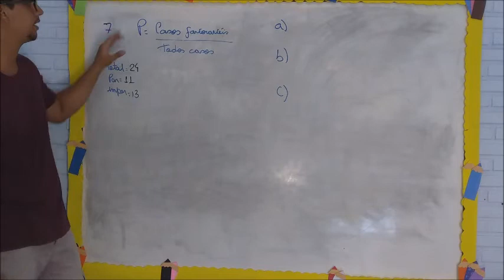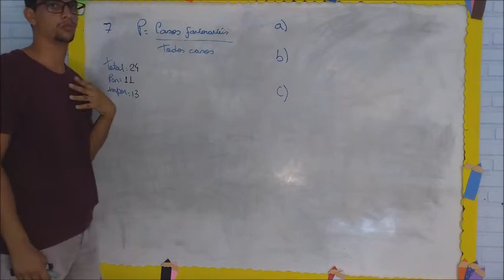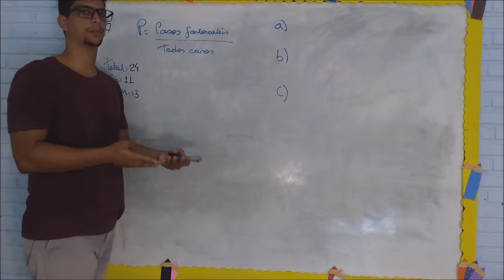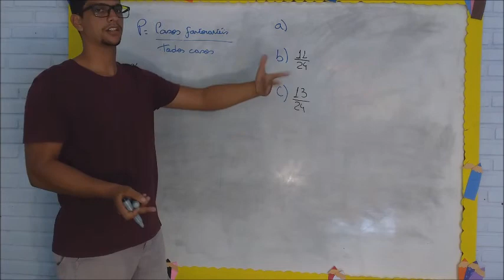Matemática - 27/04- Correção da prova - Questão 7